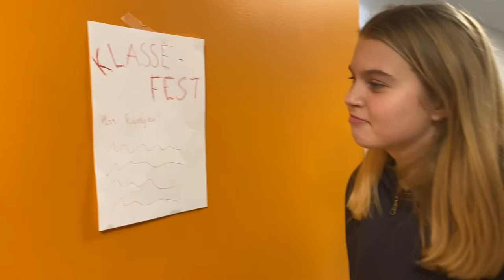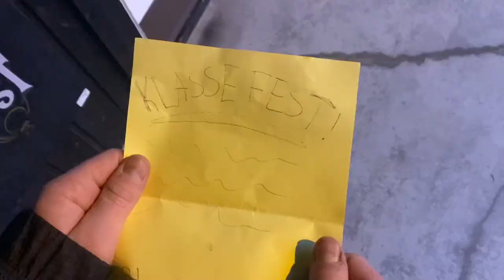Rånny Bruvik - Musikkvideo | Austevoll us